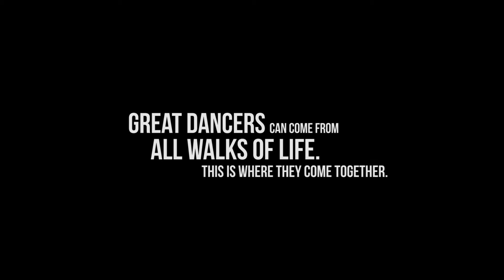The Dance Collective || IMAGINE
Highlight video from our 2014 Senior Concert - IMAGINE.

Artistic Director - Charisse Parnell

Filming & editing - Jeremy Tan